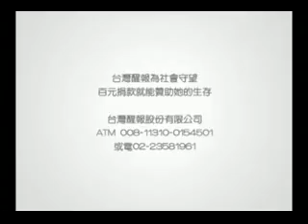醒報-梁文音演唱會練舞 大秀動感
【台灣醒報記者洪佳儒台北報導】藍白相間的背心，加上紫長褲、黃布鞋，一身夏日運動風，梁文音今天為8月底的「音為愛」演唱會排練俏皮又性感的舞步，大秀動感，嫵媚舞姿猛殺現場媒體的底片。